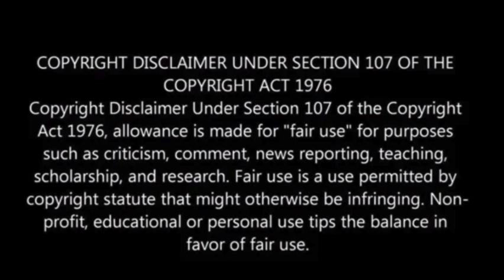Hong Kong students build world’s smallest humanoid robot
A team of four emerging engineers from a Hong Kong school achieved a Guinness World Record by crafting the world’s smallest humanoid robot.

Aaron Ho Yat Fung, Isaac Zachary To, Justin Wang Tou Duong, and Ngo Hei Leung, members of the robotics team at the Diocesan Boys’ School, successfully developed a robot standing at 5.55 inches tall, surpassing the previous record holder by 0.44 inches.

The earlier record was set by Zain Ahmad Qureshi in 2022.

Guided by Guinness World Records’ criteria for the smallest humanoid robot category, their creation is not only diminutive but also exhibits bipedal movement and the ability to articulate its shoulders, elbows, knees, and hips, UPI reported.